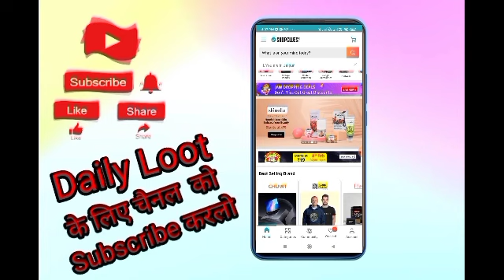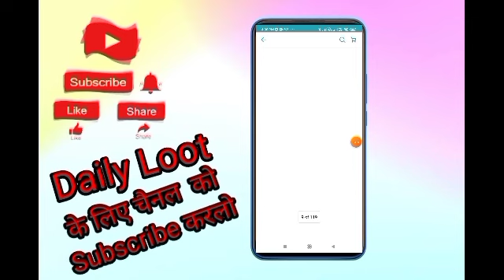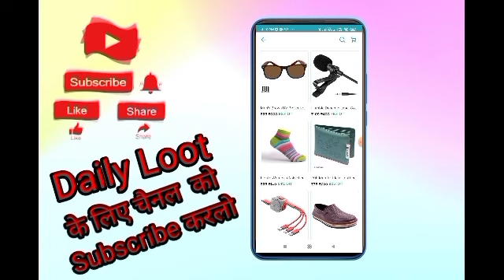loot offer 1rs free sample products today new free shopping loot today free shopping today🔥83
Refer Code:- e7174f

App Link👇

Refer Code:-